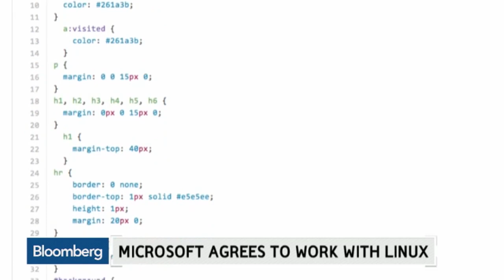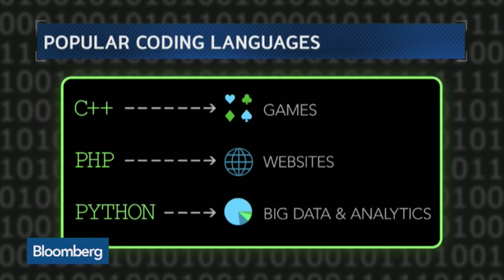How to Choose a Computer Coding Language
June 23 -- IBM's Rod Smith, Women Who Code CEO Alaina Percival and Bloomberg Businessweek's Paul Ford discuss coding with Bloomberg's Emily Chang on "Bloomberg West."